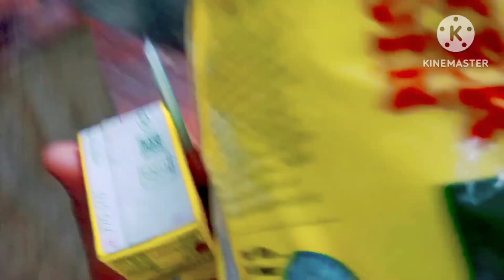hai guys jaise ki aj kal mujhe bahut kam tam mil pa Raha hai mera paper start ho amirkhan myvlogs#